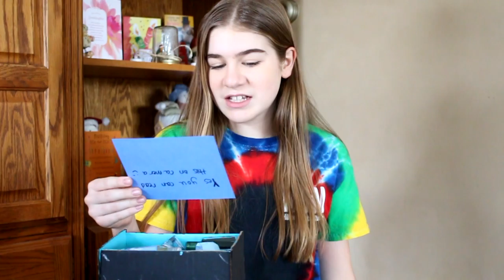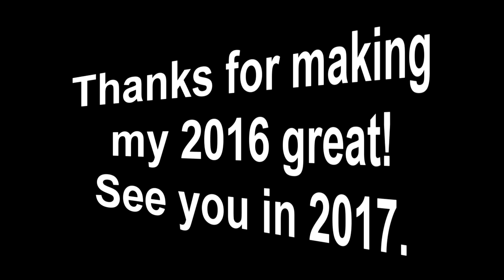2016 Recap/Bloopers | Laura Grace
Music.ly- laura_grace13

ABOUT ME
Name: Laura
Age: 14
Grade: 8th Grade
Camera: Canon Rebel T5i
Editor: Sony Vegas HD Movie Studio 11 Platinum